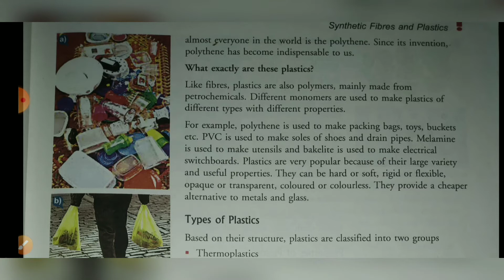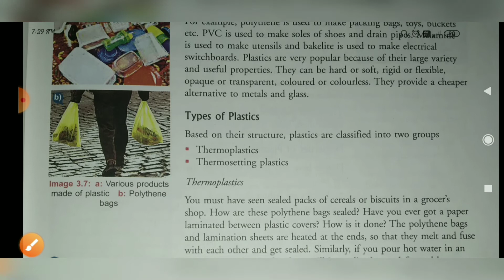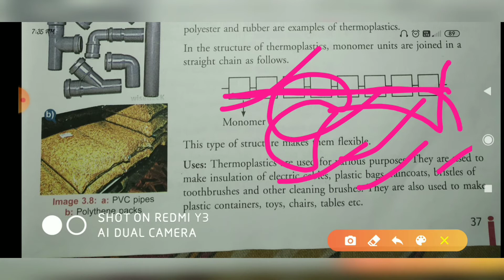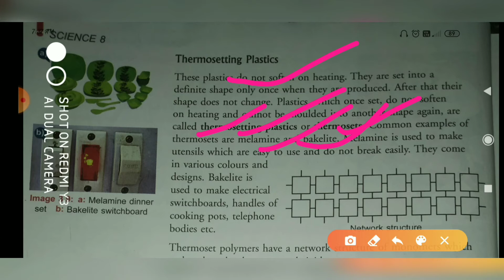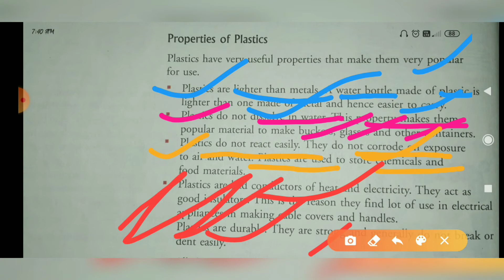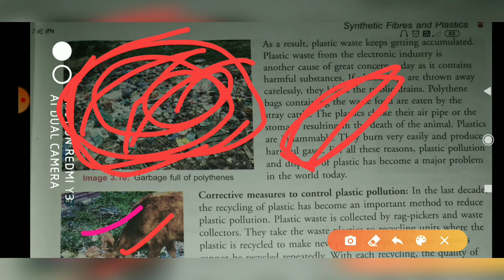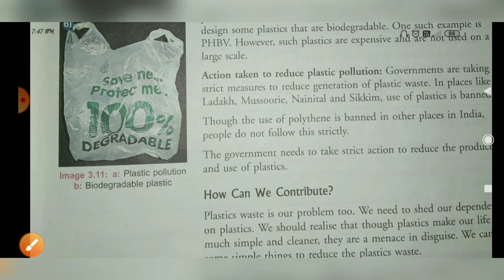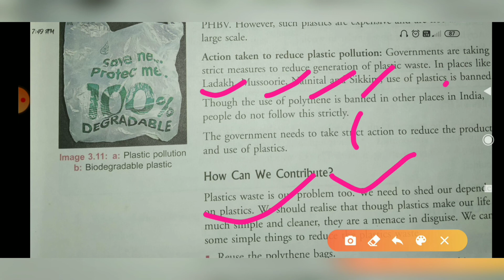Class 8 part 2 chapter 03 Synthetic Fibre and plastic .Full information .By Hii knowledge.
#Hii knowledge##

Is video mein maine aapko bataya,
CLASS 8 part 2 chapter 03 Synthetic Fibre and plastic.,
What are the types of plastic?,
What is Thermoplastic ?,
What is thermosetting plastic?,
What are the advantages of plastic?,
What are the disadvantages of plastic?,
Why plastic is popular?

Or v bhaut saari jaankari mine aapko is video me aapko diya.

Good bye.
Take care.